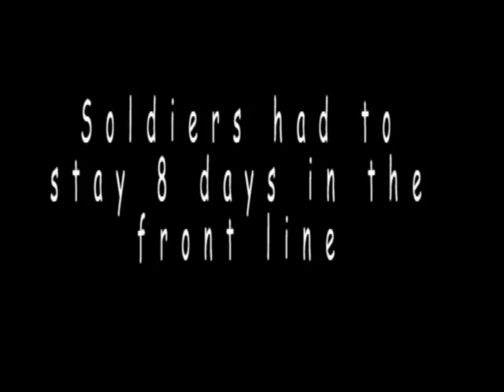WWI Project " Trench Warfare"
video project for Panza's history class
By: Chris Y, Brandon L, William H, Amber K, Lilian L

im the guy in brown, and the guy in the over the top and christmas scene.